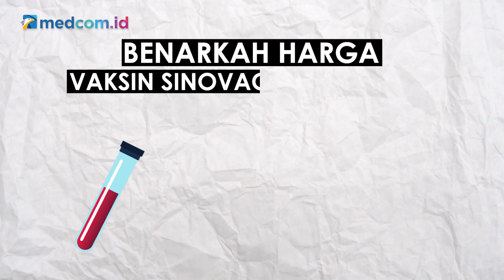[Ceki-ceki] Harga Vaksin Sinovac di Indonesia 1000% Lebih Mahal dari Brazil? Ini Faktanya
Harga vaksin Sinovac di Indonesia dikabarkan 1000% lebih mahal daripada di Brazil. Akun Facebook Hai membagikan informasi itu pada 13 Oktober 2020. Cek faktanya di video berikut ini!